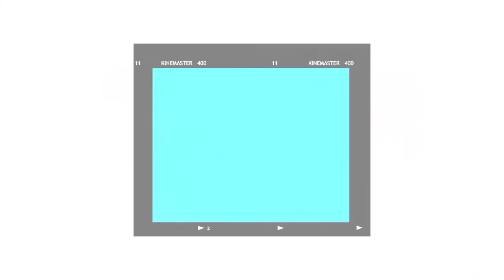रवा लाडु न चाचणी वापरता बनवा एकदम परफेक्ट रवा लाडू |rava laddu recipe by perfect measurements.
____________________________ न चाचणी वापरता बनवा एकदम परफेक्ट रवा लाडू | Rava laddu recipe | rava laddu recipe by perfect measurements.

250 gram ( पाव किलो) चे प्रमाण

250 ग्रॅम बारीक रवा (2 वाटी)
200 ग्रॅम पिठीसाखर (1 वाटी)
75 ते 80 ग्रॅम तूप (पाऊण कप तूप)
इलायची पावडर एक चमचा
ड्राय फ्रुट्स आवडीनुसार

सर्वांना माझा नमस्कार.
रूचकर स्वाद या YOUTUBE CHANNEL मध्ये आपल खूप खूप स्वागत आहे .
आपण अगदी साध्या व सोप्या पद्धतीने विविध पदार्थ बनवायला शिकुया.
PLEASE SUPPORT
रूचकर स्वाद
AND WE PROMISE WE WILL MAKE BEST RECIPE VIDEO FOR YOU ALL.
...COMMENT IF MISTAKE.

रवा लाडू मराठी रेसिपी
रवा लाडू रेखा रेसिपी
रवा लाडू रेसिपी
रवा लाडू पाक रेसिपी
रवा लाडु
रखा लाडु रेसिपी
रवा लाडू बनवण्याची पद्धत
रवा लाडू रेसिपी मराठी रेखा
रवा लाडू रेसिपी मराठीत
रवा लाडू कसे बनवायचे
rava laddu
rava ladu marathi recipe
rava laddu recipe
rava laddu recipe in
rava laddu in
rava ladu marathi recipe by
rekha
rava laddu recipe in marathi
rava laddu by ruchkar swad